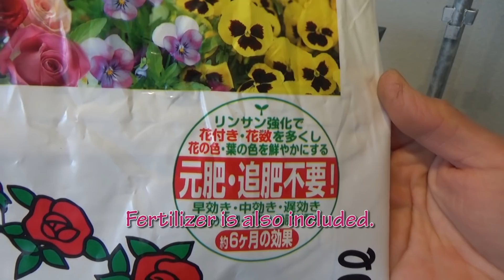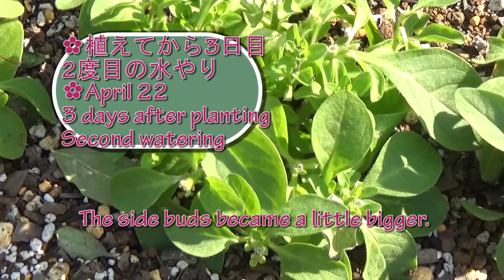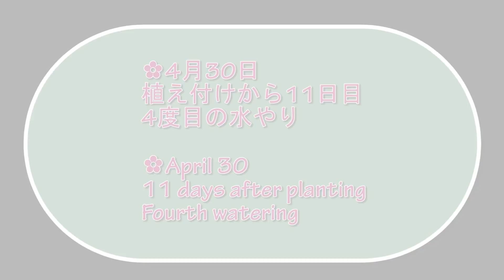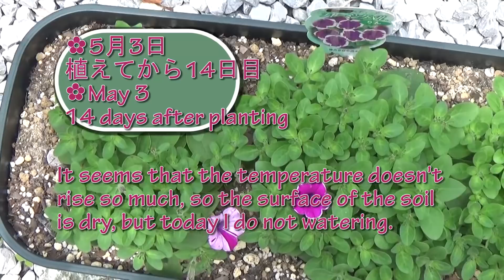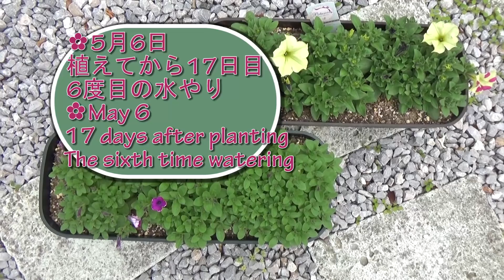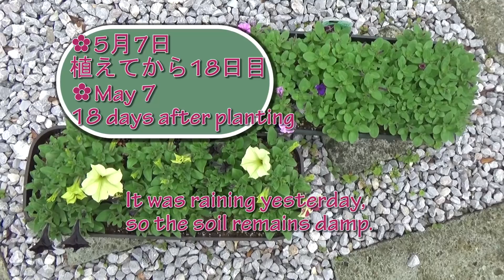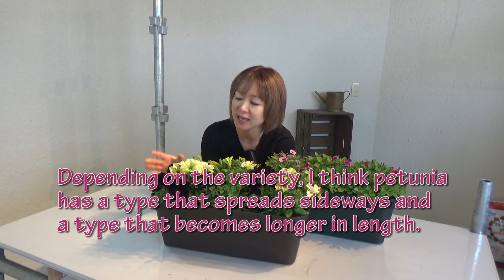ペチュニアの切り戻しと植え方★How to cut back and plant Petunia!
ペチュニアの苗を買ってきたら、ぜひ切り戻して植えてみてくださいね！(*^。^*)20日でこんなにモリモリになりました♪